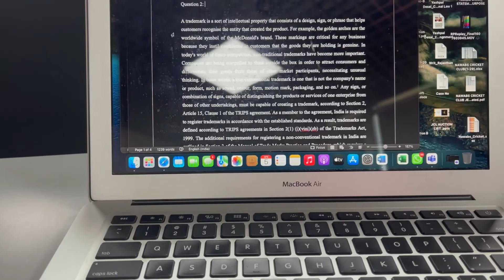Subah Subah ki class miss ho gayi | OP Jindal Global University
I hope you like my Video. I upload new vlogs every two days.